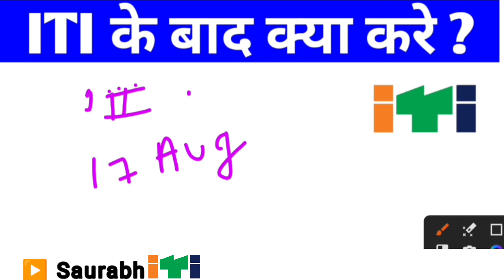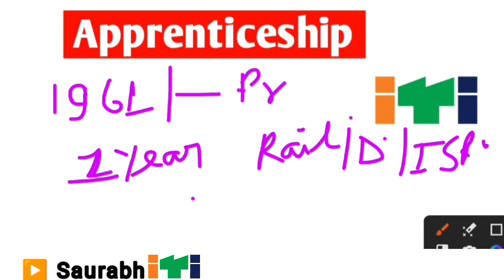ITI ke bad kya kare? आई टी आई के बाद क्या करे? best scope after iti